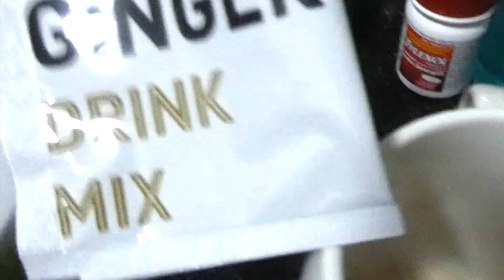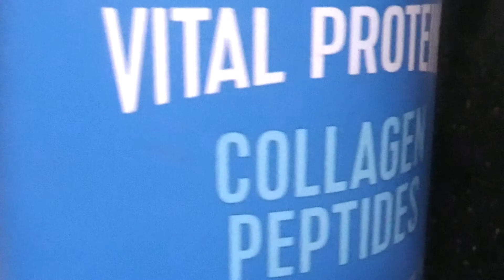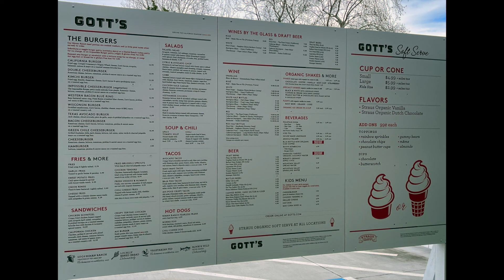ROAD TRIP TO NAPA VALLEY | February 2021 | Tunnel Eyed Life Vlogs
Happy Throwback Thursday! Today's vlog is a throwback to last month when I got to do something travel related with a road trip to Napa Valley for the first time in 11 months aka since the pandemic started. Enjoy, butterflies!

*first time using this camera on a moving vehicle so just a heads up that some parts might be a bit too shaky*

GEAR:
Camera - Panasonic Lumix ZS70 / iPhone XS
Microphone = TONOR USB Condenser Microphone
Tripod - UBeesize Tripod